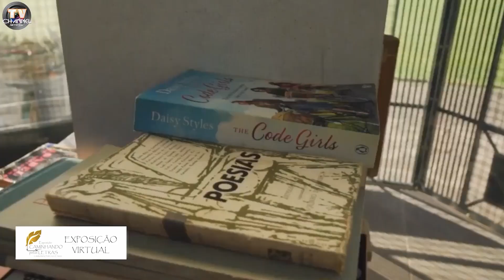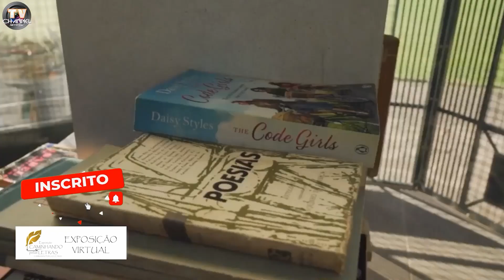EXPOSIÇÃO VIRTUAL DE POESIAS - ANILDES RIBEIRO - IMENSIDÃO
EXPOSIÇÃO VIRTUAL DE POESIAS CAMINHANDO PELAS LETRAS - ANILDES RIBEIRO - IMENSIDÃO